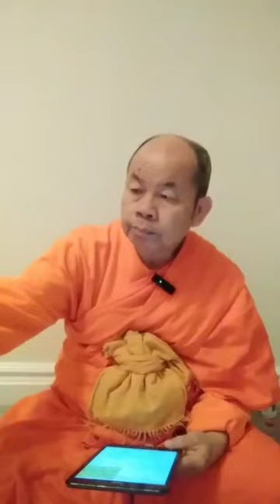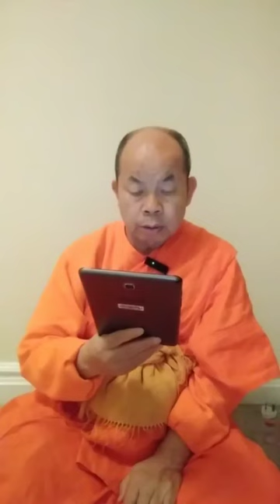EP.12-พระไตรปิฎกลอยฟ้า 12-04-67-24